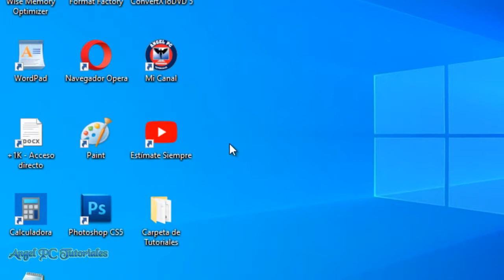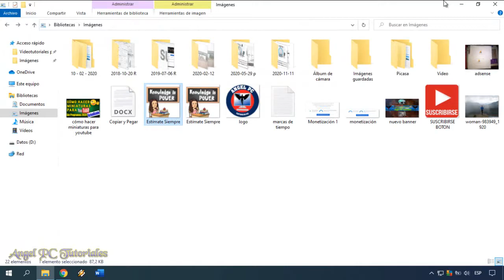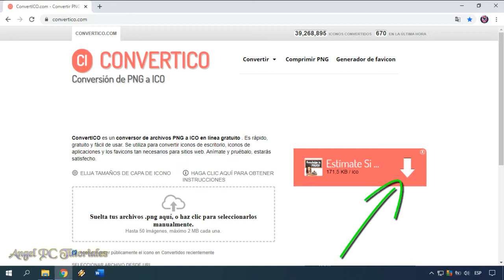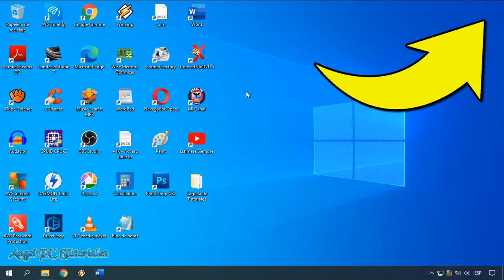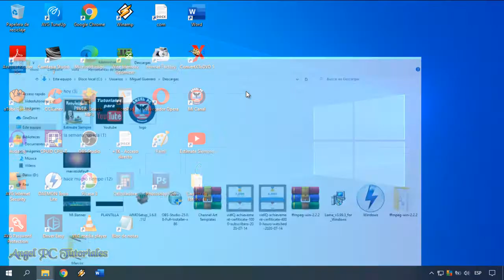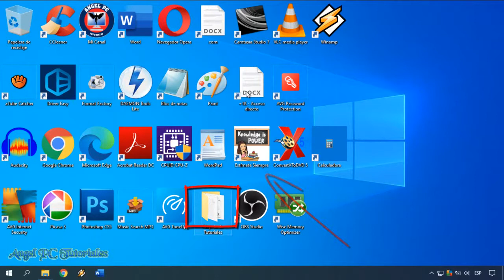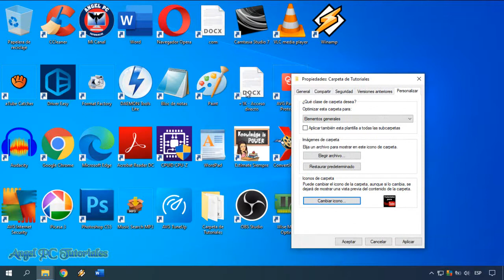CAMBIAR ICONOS WINDOWS 10 🚀 Cómo CAMBIAR LA IMAGEN de un Acceso Directo en Windows 10💥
Explico cómo cambiar la imagen del icono de un acceso directo en Windows 10 sin programas (o de todos los iconos de los accesos directos, si lo deseas). Aprenderás a poner imágenes personalizadas en los iconos de los accesos directos de carpetas, programas, accesos directos de sitios webs, etc.
De esta manera, harás que el escritorio de tu pc Windows 10 se vea más lindo, ya que podrás cambiar las imágenes de los iconos por fotos o por imágenes que sean de tu gusto y agrado.
Así que ya sabes, si quieres personalizar tu Windows 10 cambiando las imágenes de los iconos de los accesos directos, debes mirar este video tutorial de principio a fin. Ya que explico cosas muy importantes a lo largo del video.

🔥🔥🔥 Aprende a: CÓMO ACELERAR Y OPTIMIZAR TU PC WINDOWS 10 AL MÁXIMO.